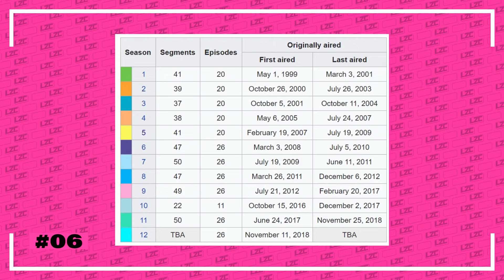Bob Esponja: De lo PEOR a lo MEJOR | Ranking | LA ZONA CERO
21 Años, 12 temporadas, 3 películas, dos spinoffs, una aparición en un horrible show del medio tiempo del Super Bowl y muchas otras cosas más. Todo esto es Bob Esponja.

Guión:
Chucho Calderón

Edición:
Chucho Calderón

Camarógrafo:
Remi Vargas

¿Estas harto de las clásicas críticas de animación sin sentido? ¿Buscas algo diferente? ¿Críticas serias pero con humor y mucha información? ¿Quieres reconectarte con la animación? Soy Chucho Calderón. Bienvenido a la Zona Cero. Un canal sobre animación occidental en donde las noticias, los tops, las críticas y los análisis dominan.

Nuevos videos cada que puedo.